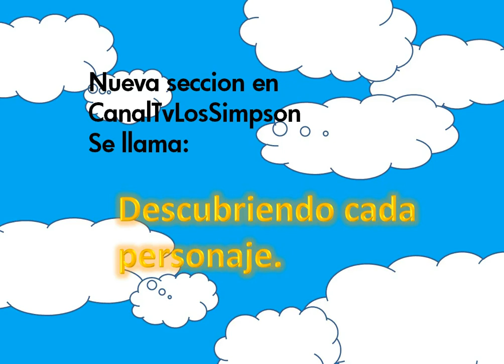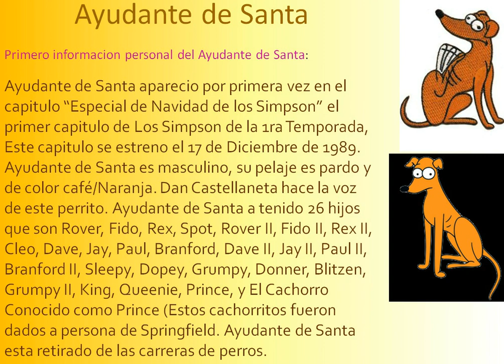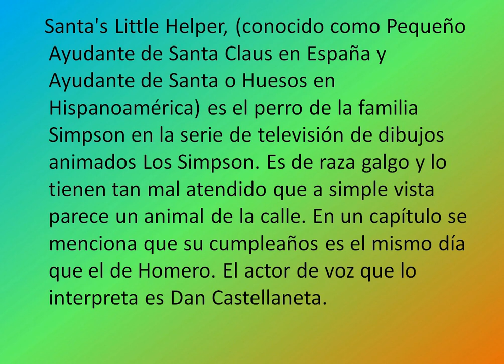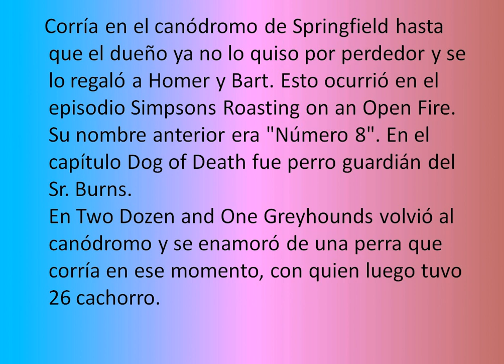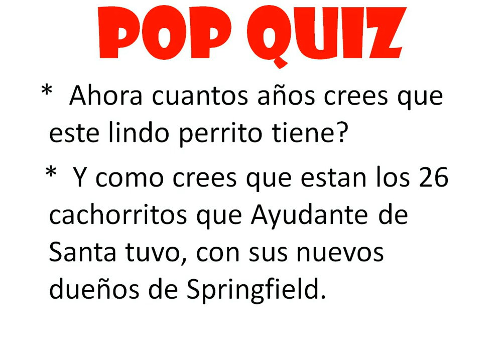Descubriendo cada personaje - Ayudante de Santa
Ayudante de Santa su primera aparicion fue en el Capitulo "Especial de Navidad de Los Simpson"  que se estreno el 17 de Diciembre de 1989. Su pelaje es pardo. y Color Cafe/Naranja.

                                                                                                                    Salu2
                                                                                                      Adolescente♀Lisa.